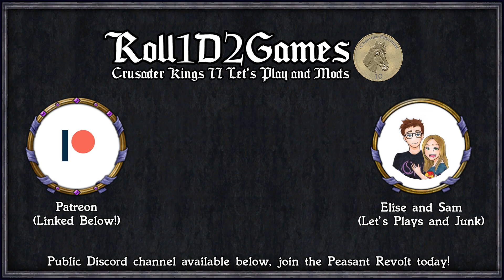Holy Fury: Death By Snu-Snu #23 - Gold Mines and Cities! GOLD FOR THROOG!